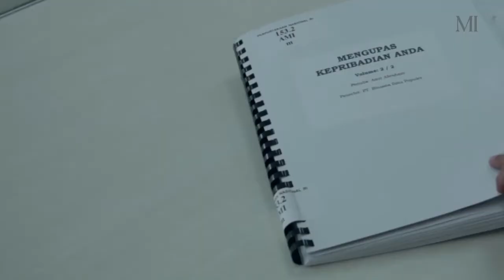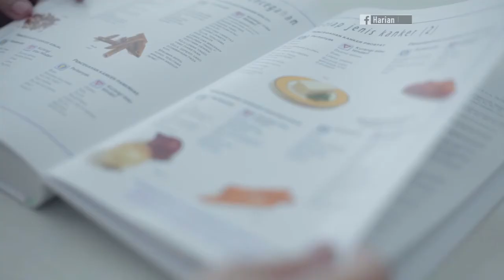Ruang Baca Nyaman Bagi Lansia dan Disabilitas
Gedung Perpustakaan Nasional tidak hanya menyalurkan hasrat baca anak-anak muda.

Di lantai tujuh gedung perpustakaan tertinggi di dunia ini juga disediakan ruangan khusus lansia dan disabilitas.

Warna putih yang mendominasi dilengkapi kursi -kursi 'empuk' membuat ruangan semakin nyaman.

Bagi para tuna netra juga disediakan meja dengan desain khusus untuk memudahkan mereka membaca koleksi buku-buku dengan huruf braile.

Selain itu, ada sejumlah ruangan kecil tertutup (cukup untuk dua orang) bagi pengunjung  yang ingin membaca dengan kondisi lebih hening.